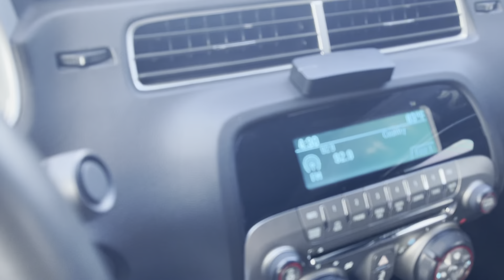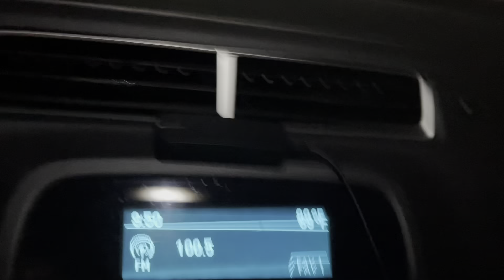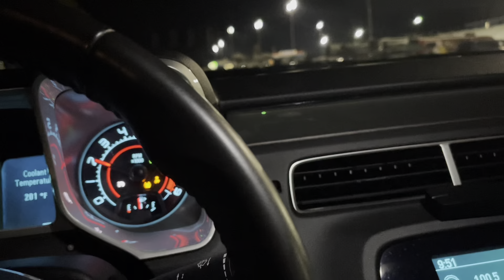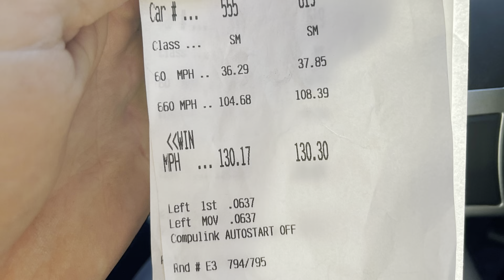Street Car Takeover Rockingham Dragway Day 1! Roll Racing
We Made it! Day 1 was roll racing and it was a blast! This is my first event and  I definitely will be back for more! Thanks to everyone for the support and help!

Street Car Takeover
Rockingham Dragway